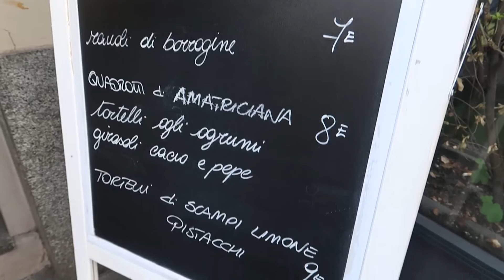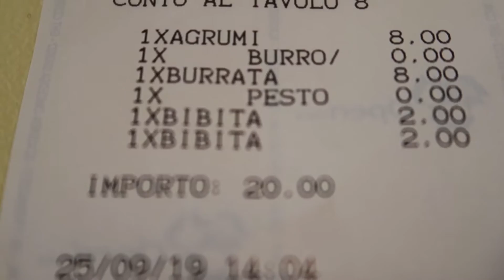COMIDA DE RUA NA ITALIA - MASSA MACARRÃO AO SUGO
▶️ASSISTA AGORA - No vlog de viagem de hoje nós vamos te mostrar a comida de rua na Itália a um preço excelente. Foi um dia sensacional e o sabor?? Ahhh vai ter de ver o vídeo pra saber.

O vídeo vlog está muito animado e te dá dicas para sua viagem de férias, turismo ou até mochila.

Morar na Gringa

Os links abaixo podem te ajudar a comprar passagens, chip de celular e seguro viagem. Faça como nós fizemos para garantir o melhor preço e conforto da sua viagem.

Passagens Aéreas - Compare as companhias aéreas no link abaixo para obter o melhor preço para sua viagem!

Hospedagem - Pegue aqui seu super desconto para se hospedar em qualquer lugar do mundo. Algo em torno de 180 reais (varia com o dólar).

Seguro Viagem - A Europa exige que você tenha um plano de saúde com cobertura para os países onde você estará viajando. Não corra o risco de ser barrado na imigração e assim estragar suas férias, faça uma cotação com as seguradoras no link abaixo para obter os melhores preços.

Viaje Conectado - Sabe que existem vários aplicativos como Google Maps, Moovitapp, etc que te ajudam a se localizar nas viagens? São excelentes mas eles exigem conexão a todo momento e infelizmente você não consegue levar aquela conexão grátis do McDonalds para dentro do metrô. Garanta conectividade o tempo todo com a Internet adquirindo seu chip já no Brasil. Ele chega na sua casa e você ativa durante a sua viagem e evita passar "perrengues" como o de se perder além do que poderá conversar com a sua família, fazer stories no Instagram e o que mais precisar online.